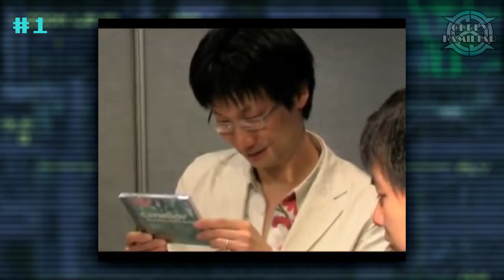Video Game Songs That Sound Familiar | A Classical Extravaganza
Welcome to the 10th Episode! I didn't know I would reach 10, so I would say it's a mini-milestone, so join us for a classic! Thanks to everyone who has made it through all 10 episodes!

Oddly Familiar is a series where we take a look at songs that are either tribute, homage, or ripped off! and it doesn't matter if it's on purpose or not! Some may be a surprise while others may be known by everyone, let's get this under way!

If you want to see more episodes like this, please click the like button and let us know!

If you want us to do a review/tutorial or if you just want to help us out and show some love, our Amazon wish list

Credits:
"X" logo by Cerv
Background CG by HJJ